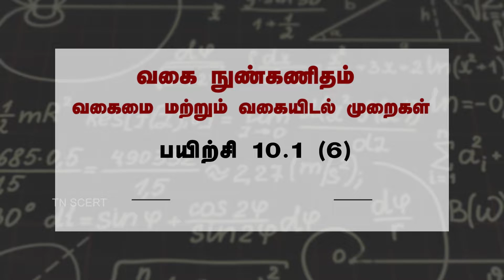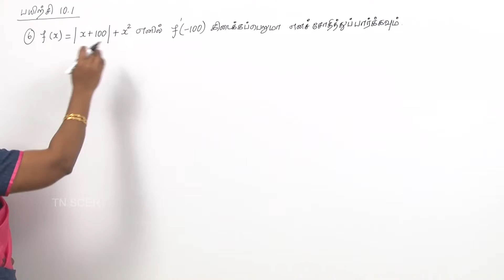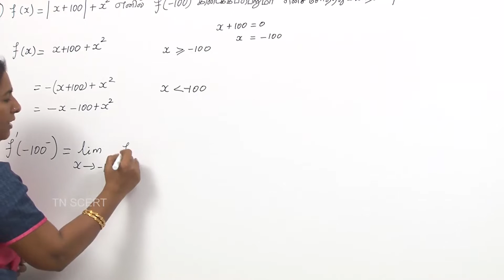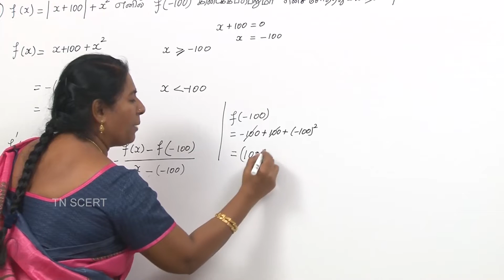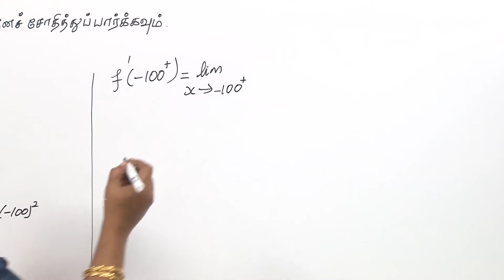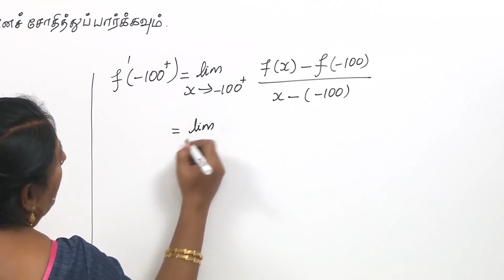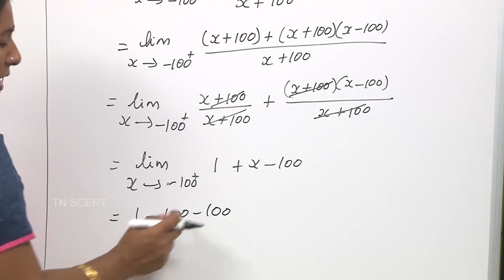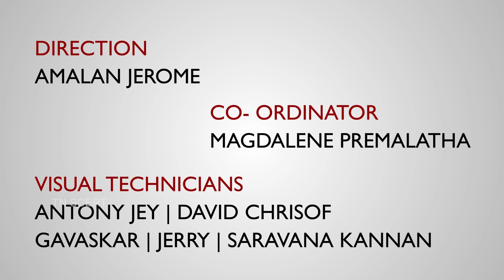Mathematics Video Lesson - VOL - 2 UNIT-10 Exercise 10.1 Q6